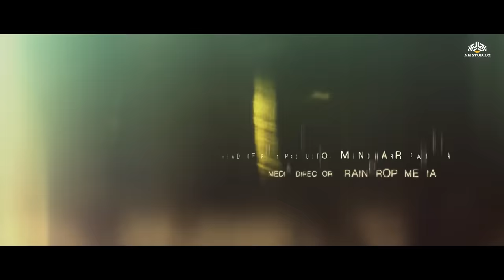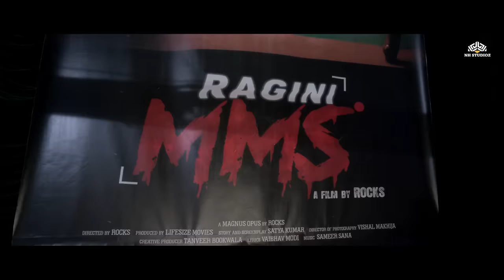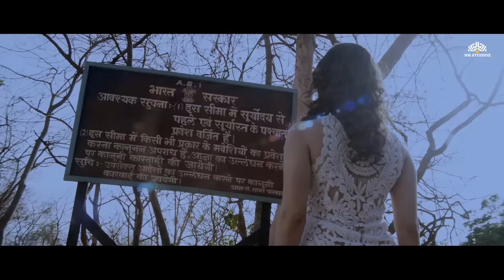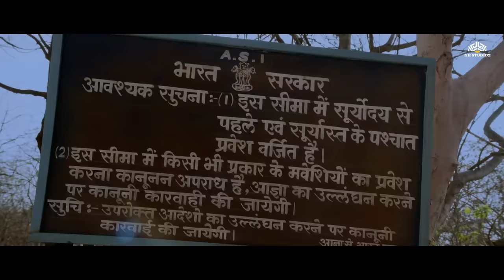Ragini MMS 2 Full Movie HD | Bollywood Horror Movie | Sunny Leone, Anita Hassanandani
Bollywood Horror Movie | Sunny Leone, Anita Hassanandani | Ragini MMS 2 Full Movie HD

► Synopsis:
A director attempts to shoot an erotic horror movie in a house where, unbeknown to him, a demonic spirit resides. Even before the crew starts filming, the spirit possesses the lead actress's body.

एक निर्देशक एक घर में एक कामुक हॉरर फिल्म की शूटिंग करने का प्रयास करता है, जहां, उसे पता नहीं, एक राक्षसी आत्मा रहती है। क्रू के फिल्मांकन शुरू करने से पहले ही, आत्मा मुख्य अभिनेत्री के शरीर पर कब्ज़ा कर लेती है।

► Movie Credits
Ragini MMS - 2 (2014)
Film cast : Sunny Leone, Parvin Dabas, Sandhya Mridul, Divya Dutta, Saahil Prem
Singer : Meet Bros Anjjan, Kunal Avanti, Kanika Kapoor
Lyricist : Kumaar, Yo Yo Honey Singh, Manoj Yadav
Music Director : Yo Yo Honey Singh, Meet Bros Anjjan, Pranay M Rijia, Chirantan Bhatt
Film Director : Bhushan Patel

Stay updated with the latest videos from Filmy Action.

Dive into Bollywood classics starring your favorite stars like Sunny Deol , Nana Patekar, Ajay Devgn , John Abraham, Govinda, Hema Malini, Dharmendra, Vivek Oberoi, Mithun Chakraborty and more only at Fimly Action